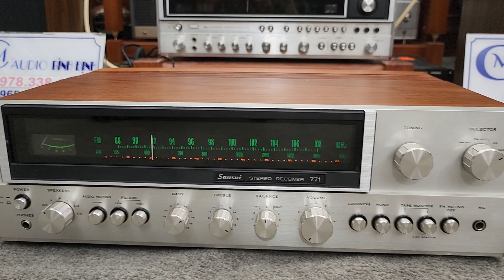Khui Hàng Ebay về Đẹp Hết Nước Chấm _ Kèng Gan Manavox USA /Sansui 771 / Mic Shure U4S_M4 +SM 58 🥳🥳